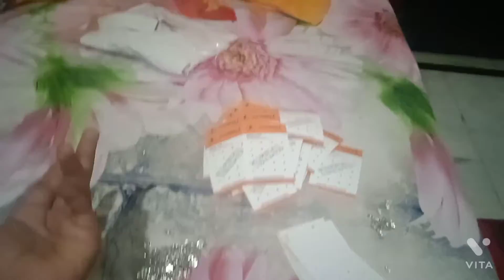Raksha Bandhan cute🙈💫🥀💝 sister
Aaj Rakshabandhan hai aur aaj ke din mujhe bahut Achcha lagta hai Kyunki Aaj Ke Din Mein bahan mere ko rakhi bandhti hai aur main use Kuchh Na Kuchh deta hun aur because bahut Achcha lagta hai Ham Sabhi Ek dusre se Milte Hain but is bar bua Nahin I bua I miss you🐾😋

pls_like
pls_share
pls_subscribe
pls_comment

insta__tushar_x__boy